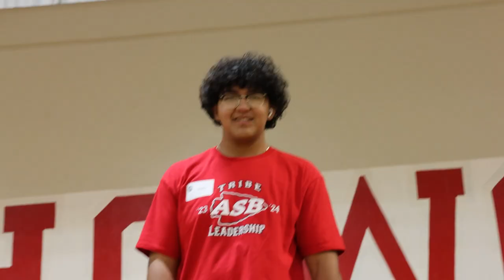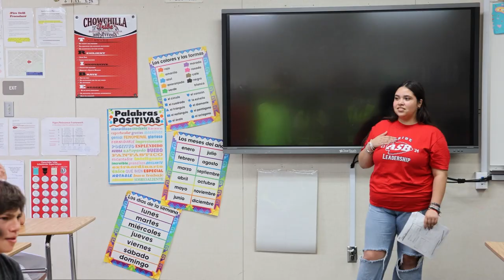Freshman Orientation, August 15, 2023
Chowchilla Union High School held its annual Freshman Orientation on August 15, 2023. ASB and Link Crew hosted the event for incoming Freshmen to help them get prepared for high school.